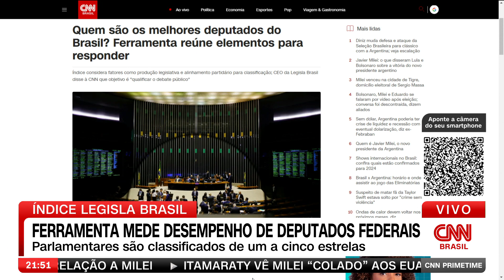Ferramenta mede desempenho de deputados federais | CNN PRIME TIME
Uma ferramenta reúne elementos para dizer quem são os melhores deputados federais do Brasil. Os parlamentares foram classificados com até 5 estrelas pelo índice Legisla.